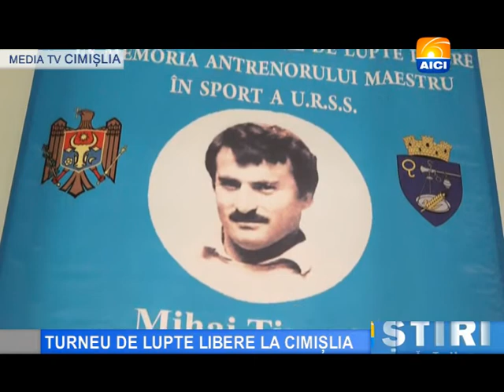TURNEU DE LUPTE LIBERE LA CIMISLIA